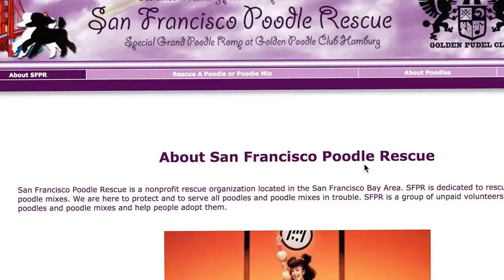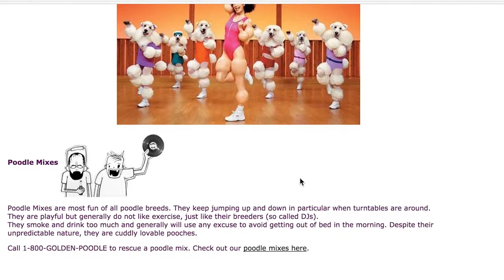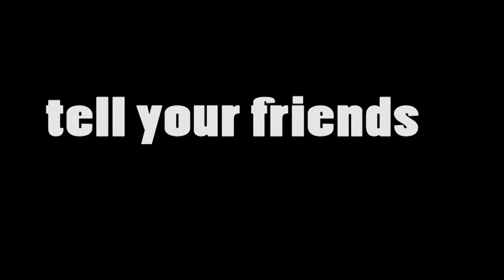PUMP UP THE PUDEL: San Francisco Poodle Rescue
This is a call for donations - help us rebuild the Pudel!